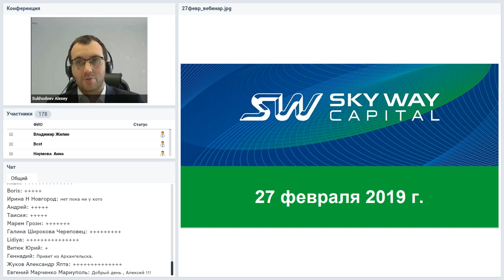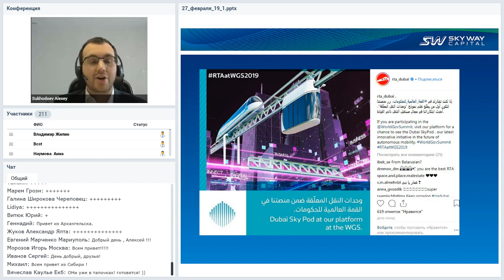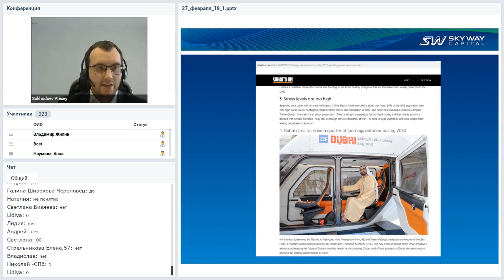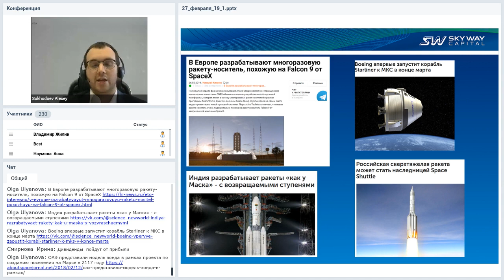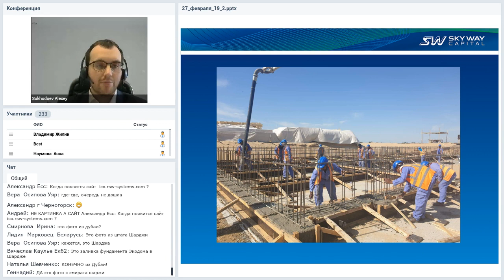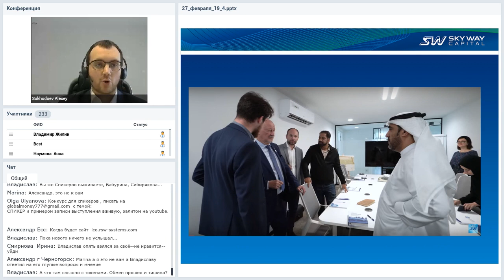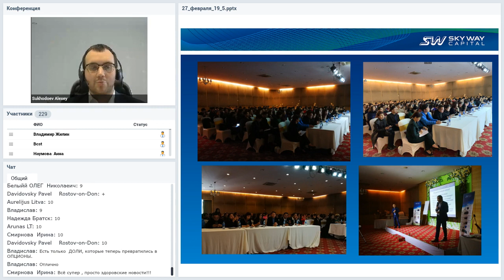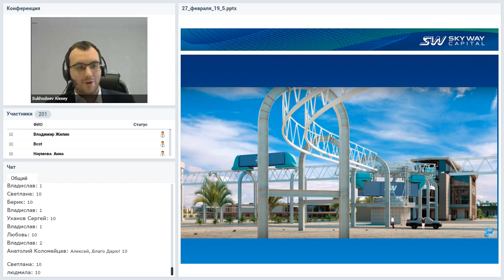27 02 2019 - Все самое интересное и актуальное в мире SkyWay